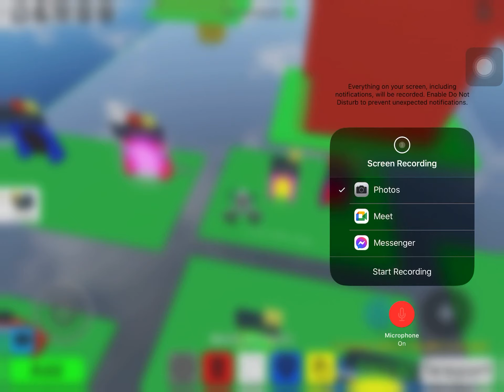New! easter event in rains tower of hecc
yayyyyyyyyy!